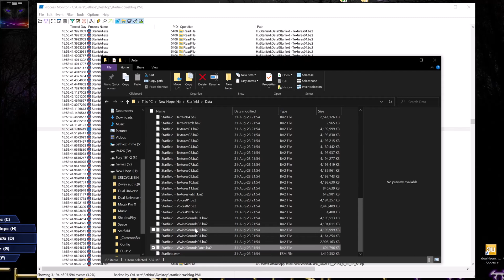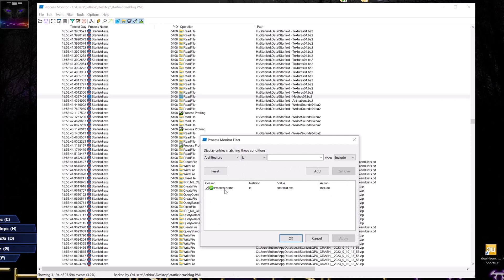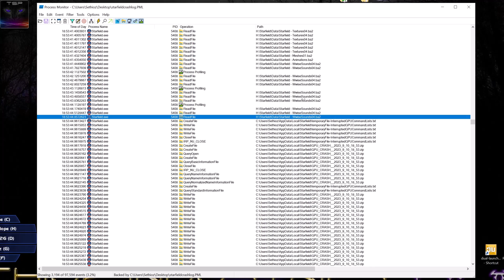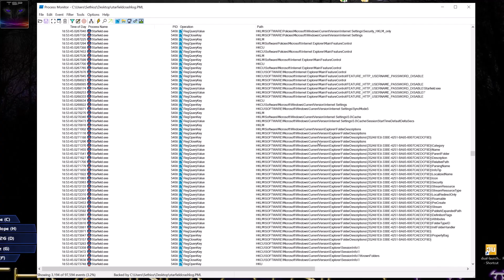Starfield crashes in same spot FIX & Explanation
lot of people are having issue with Starfield crashing in same exact spot and in some cases that spot is in the storyline, so you can't proceed with your mission. i too fell for the victim of this, but after some debugging and analyzing, i found a way that i believe to be a solid fix.
watch the complete video to learn how i found out what the issue was.